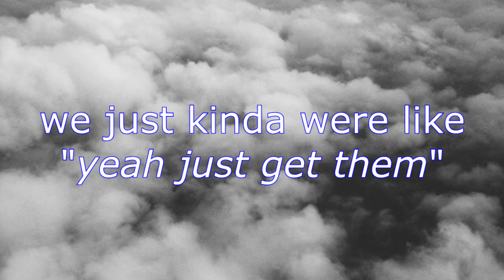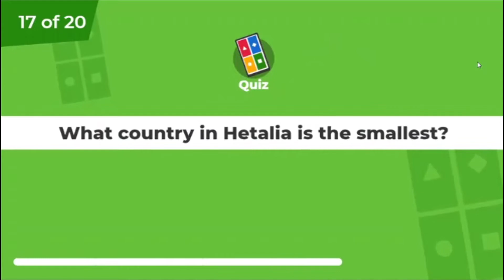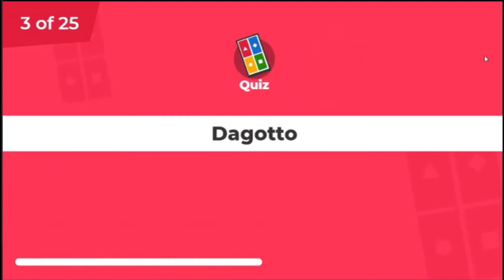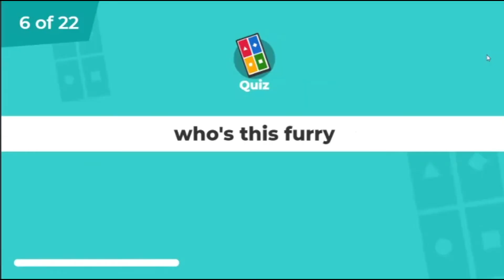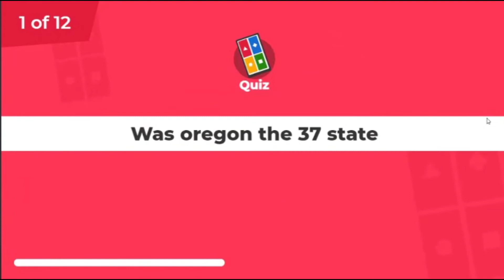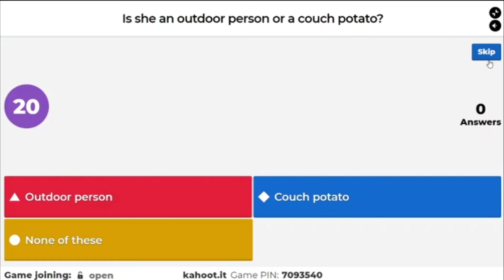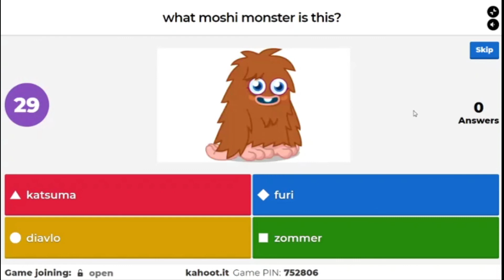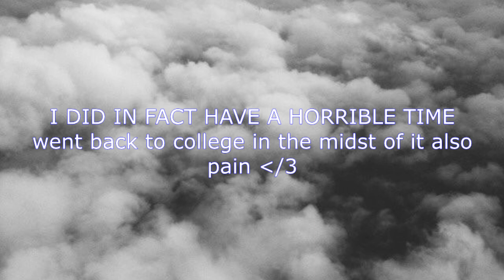stupied buges (and friends) do terrible kahoot quizzes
sorry this took so long and that the editing is subpar i simply forgot i was real and have silly little tasks i'm meant to b doing!!!
thank u to summer n nico for simply being there n causing issues and problems!